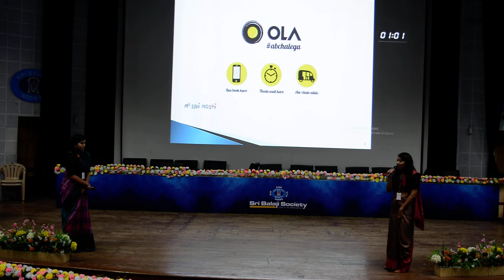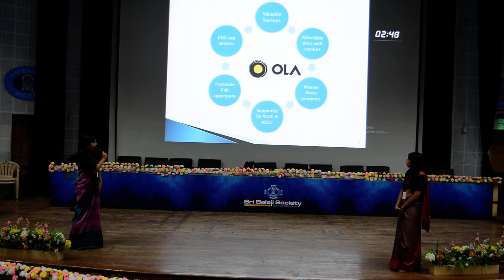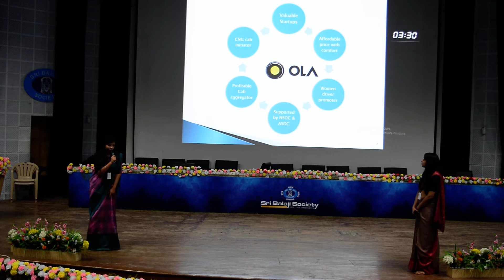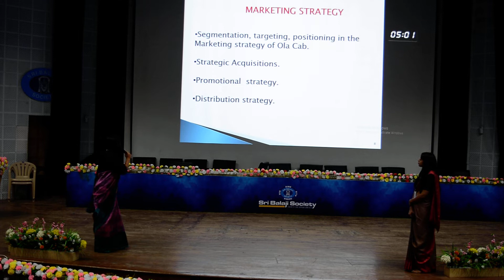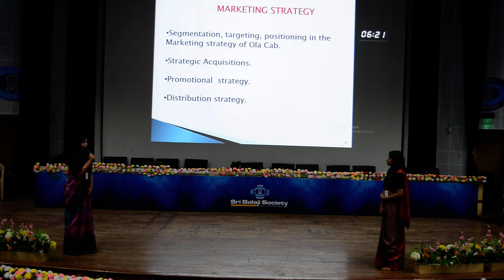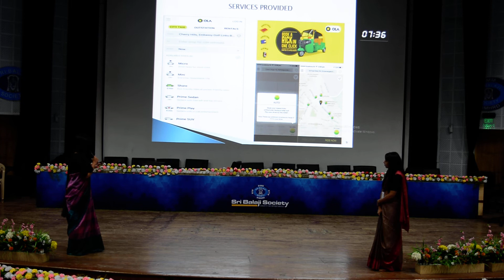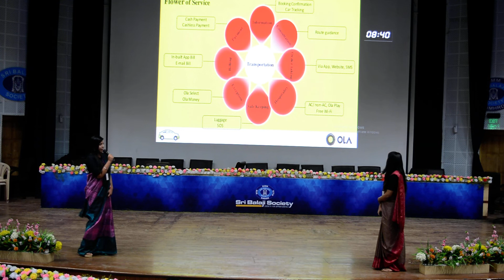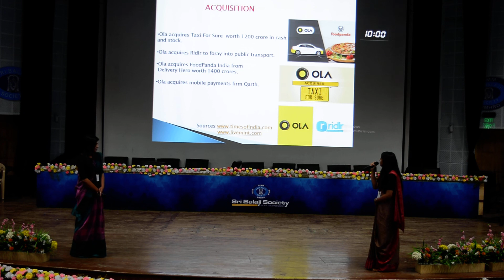Sri Balaji Society Induction Program 2019 - Online cab in India- A case study on OLA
Topic: Online cab in India- A case study on OLA

Every year, the Student Managers of Sri Balaji Society begin a journey from campus to corporate through the unique induction program organized by this prestigious institute.